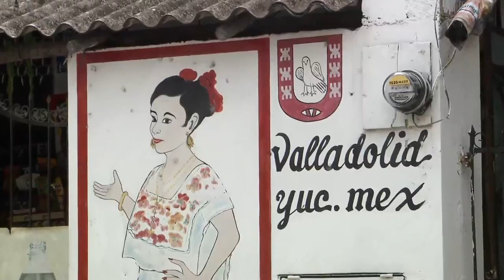Red Bull Cliff Diving World Series 2014 - Event Clip - Yucatán, Mexico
At the last stop of the tour Gary Hunt not only received the trophy for his fourth World Series title he also won the last stop and took his fourth victory of 2014. He beat the 2013 World Series Champion Artem Silchenko in second place and David Colturi from the USA in third place. The final stop took place on Mexico’s Yucatán Peninsula a beautiful place to finish this season and to crown the champions.

Beim letzten Stopp der Tour erhielt Gary Hunt nicht nur die Trophäe für seinen vierten World Series Titel, er gewann auch den letzten Stopp und sicherte sich somit den vierten Sieg in 2014. Er gewann vor dem World Series Champion von 2013 Artem Silchenko und David Colturi aus den USA. Der finale Stopp der Tour fand auf der Halbinsel Yucatáns in Mexiko statt, ein atemberaubender Ort, um die diesjährige Tour zu beenden und um die Champions der Saison zu krönen.